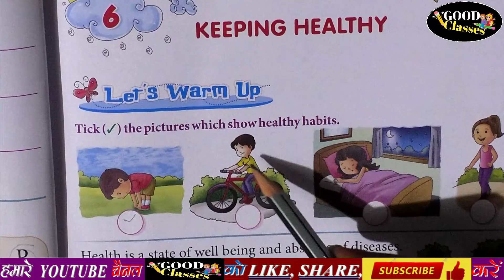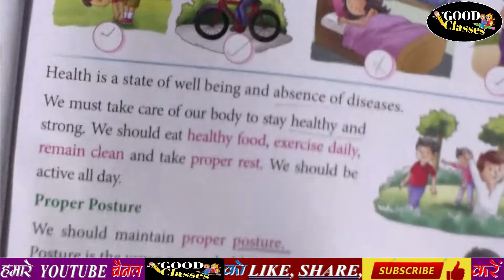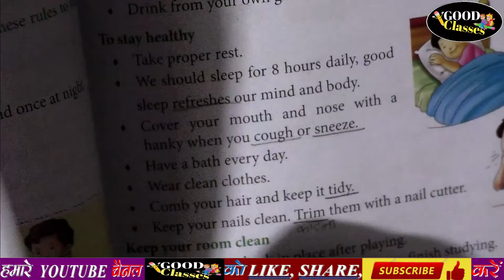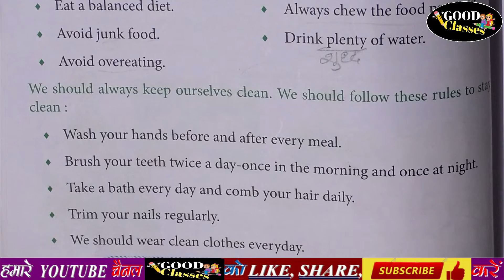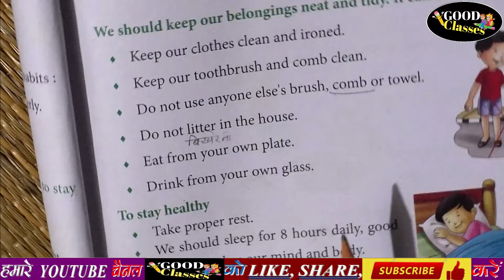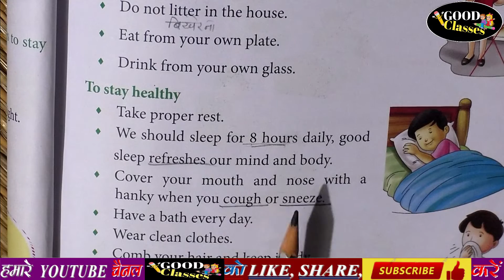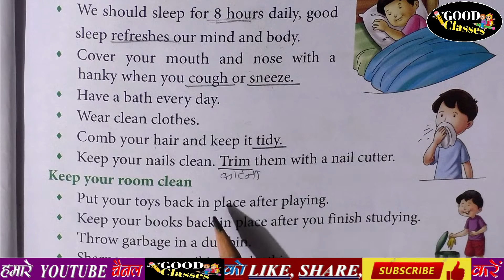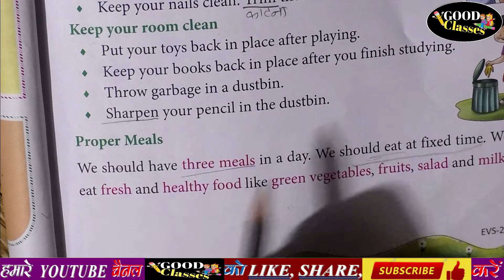Keeping healthy || Chapter 6 || class 2 || Evs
Keeping healthy || Chapter 6 || class 2 || Evs || goodclasses Copyright Disclaimer Under Section 107 of the Copyright Act 1976, allowance is made for 'Fair Use' for purposes such as criticism, comment, news reporting, teaching, scholarship, and research, Fair use is a permitted by copyright statute that might otherwise be infringing, Non-profit, educational or personal use tips the balance in favor of fair use